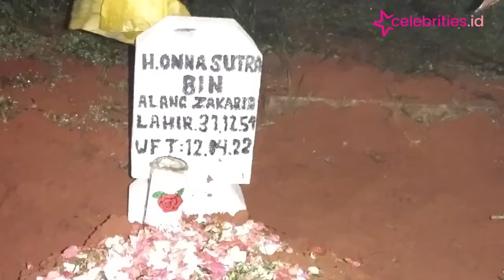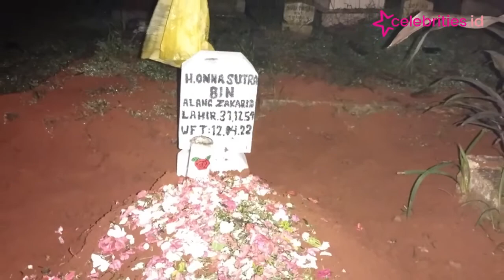Almarhum Ona Sutra Meninggalkan Duka Mendalam bagi Keluarga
Kabar duka datang dari penyanyi Ona Sutra Nasution setelah menghembuskan nafas terakhir di usia 68 tahun di kediamannya Kampung Utan, Citayam, Jawa Barat, Selasa (12/4/2022). Meninggalnya penyanyi dangdut legendaris membuat duka mendalam bagi keluarga.

Almarhum Ona Sutra Nasution telah dimakamkan di TPU Hehe Kampung Utan, Citayam Jawa Barat. Pemakaman tidak dihadiri semua anak-anaknya karena sebagian berada di kampung halaman mereka di Medan, Sumatera Utara.

Video diambil dari hasil liputan tim MNC Portal Indonesia (Celebrities.id).